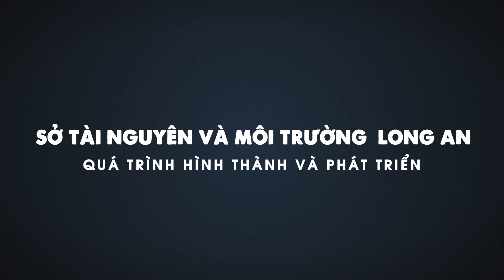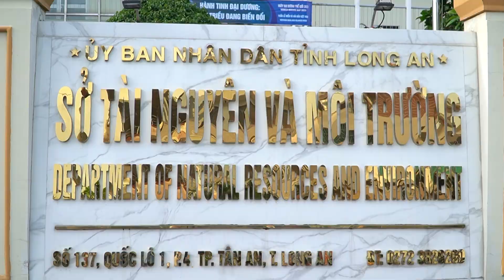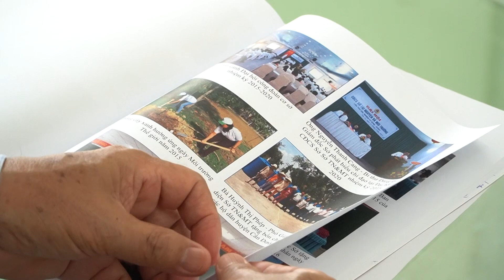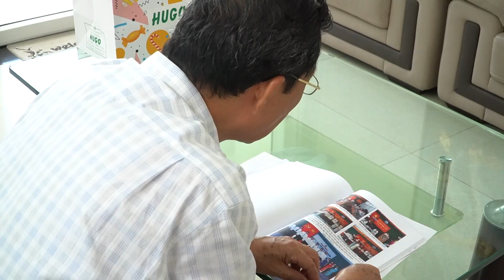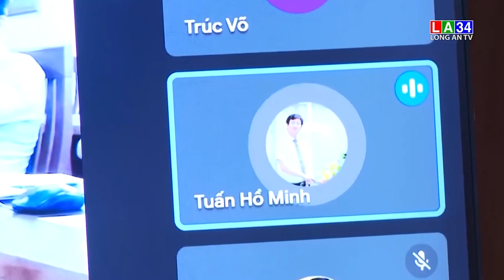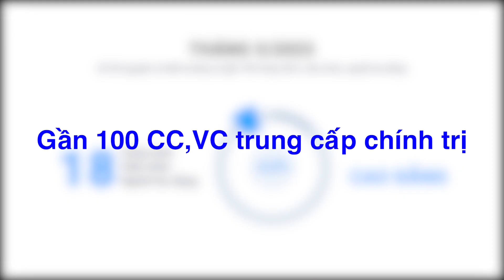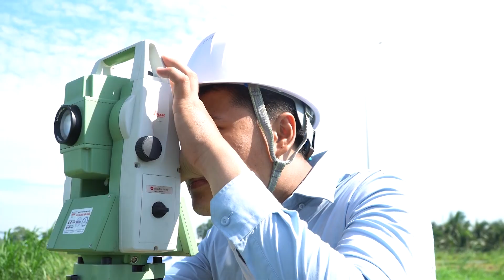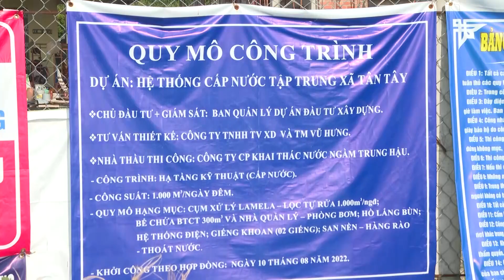SO TN VA MT DA SUA lan 3